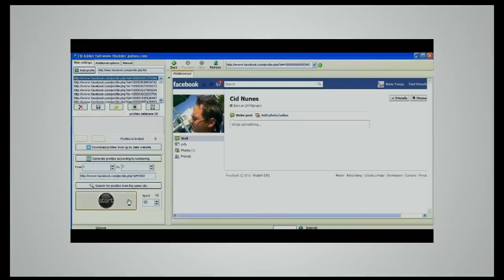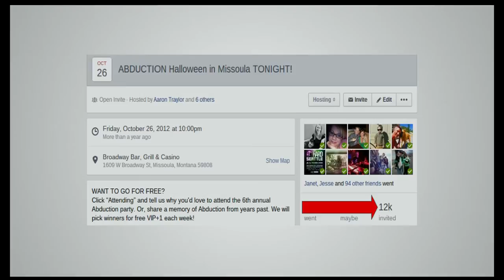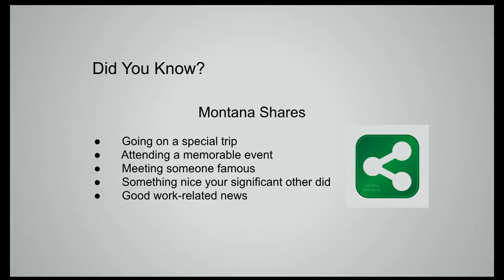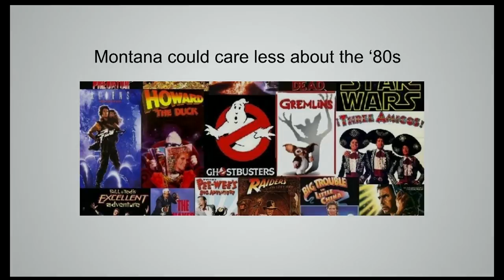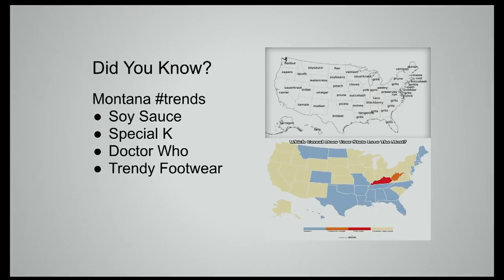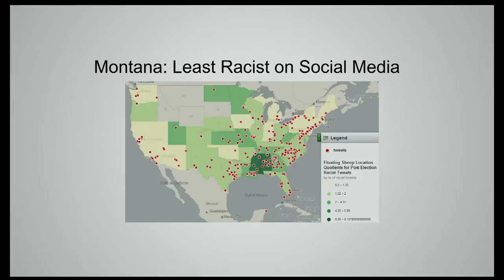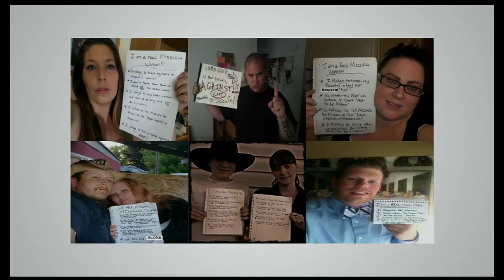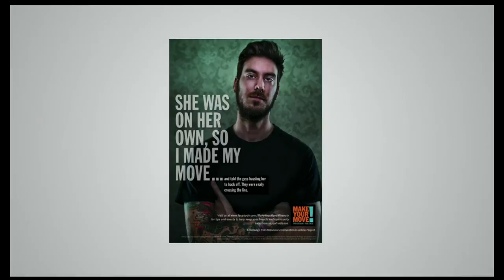Suprising Montana Discoveries from a Harmless Hacker | Aaron Traylor | TEDxWhitefish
Witnessing his interactions of his neighbors on the internet has given Aaron a unique perspective on how a state with limited resources can influence behaviors in a BIG way!

Over the years, I administered radio stations for Clear Channel and Townsquare Media, including planning, staffing, leading, promotion activities, etc. Currently, I host a #1-rated daily music program that airs in numerous mid-sized markets across America. I'm a published author of "The DJ Chronicles: A Life Remixed," which was published and distributed worldwide; currently in its 2nd edition. I've also earned the honors of 'Best Radio Personality' year-after-year in our annual town surveys and won an E.B. Craney award for 'Best Radio Promotion.' I add personal flair to the latest hit music on the nationally syndicated 'Popcrush Mini-Mix' program. Finally, I'm a touring festival and club DJ who's been on the road with T-Pain and Sir Mix A Lot. I've also performed alongside many major stars like Kelly Clarkson, Chris Brown, Ne-Yo, The Crystal Method, Bobby Brown and more!